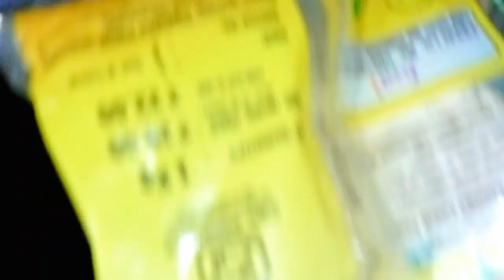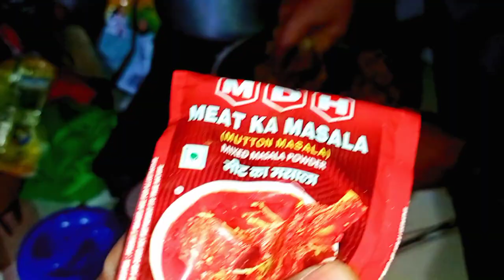Kashmiri Kabab In Punjab Nadala meking masala Anis Vlog